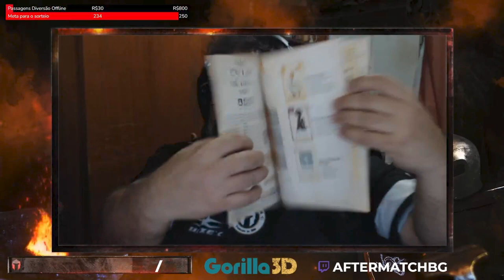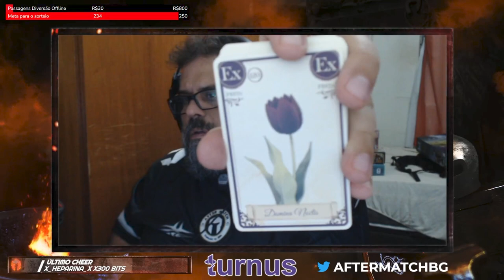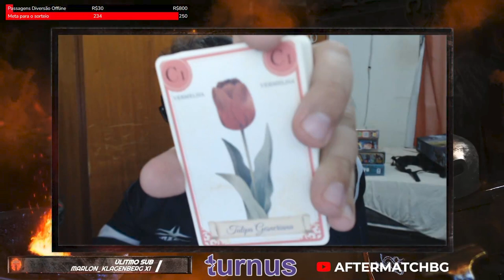Tulip Bubble - Unboxing - After Match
Bora ver os componentes da bola das tulipas? Um jogo de leilão bem bacana que já tem review aqui no canal!